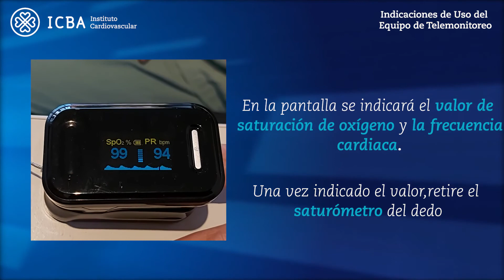Saturómetro - Indicaciones de uso del equipo de telemonitoreo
ICBA Instituto Cardiovascular